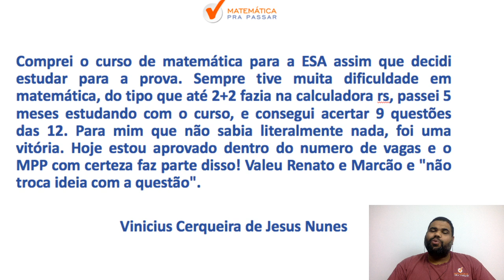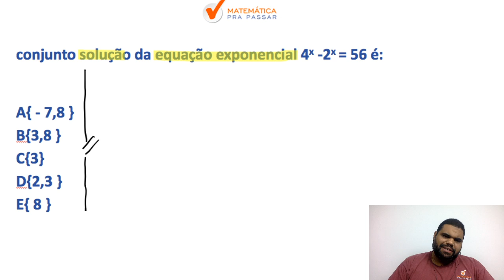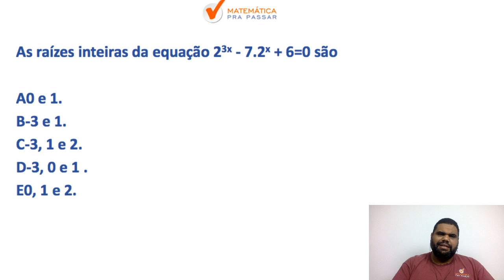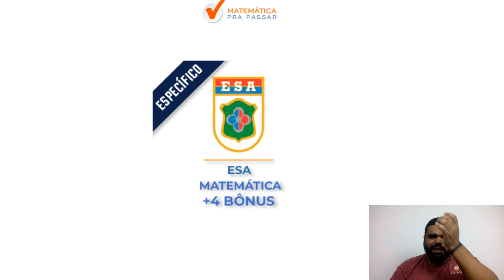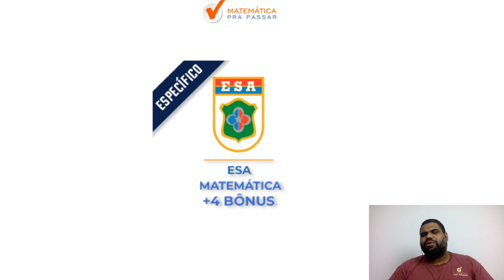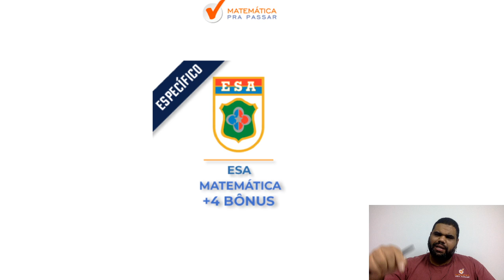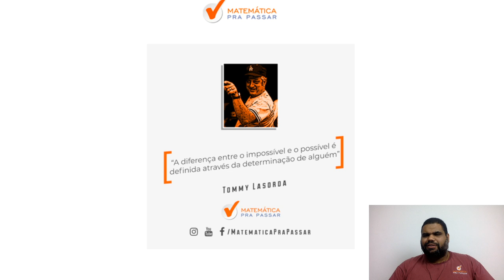ESA [EQUAÇÃO EXPONENCIAL] : COMO APRENDER MATEMATICA PARA ESA 2020 - PARTE 6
Nosso professor, marcão, nesse vídeo vem com a Parte 2 da nossa
serie , como estudar matemática para concurso da esa .

Nessa parte 3 ele resolve questões de função do primeiro grau  de   provas anteriores da ESA, aqueles assuntos que sempre caem na prova de Matemática .

Então vamos juntos nessa série rumo ESA  e Simbora Aprender.